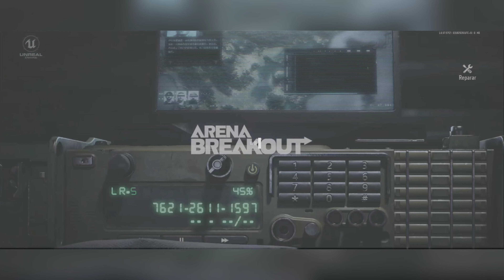Arena Breakout (BETA): O MAIS PRÓXIMO DO TARKOV, FPS tático, armas, looters, missões e mais - GRÁTIS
Neste vídeo mostro um pouco da Gameplay desse jogo novo grátis para celular chamado: arenabreakout um jogo de tiro em primeira pessoa ( fps ) ao estilo escapefromtarkov , com looters, missões, armas e vários mapas pra você jogar!